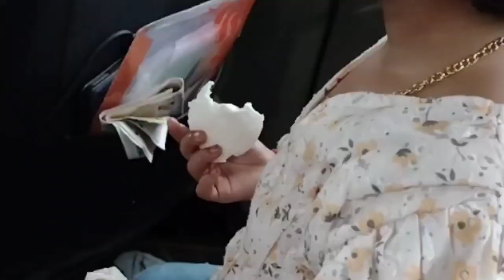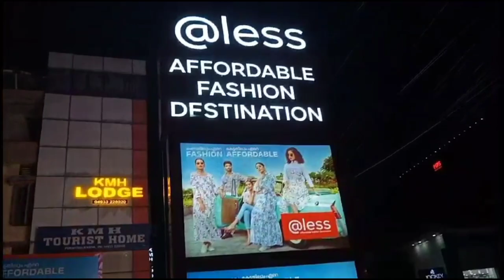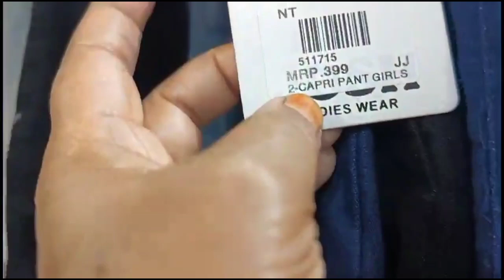ചെറിയ ഒരു യാത്ര Cochin vlog# Cheriya Oru yatra#vlog# ummayum Makka lum# katheejas world #